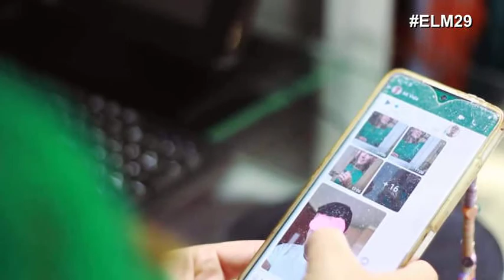EL MOSTRADOR DE EZEQUIEL LOPEZ PARTE D 05 05 22 DAILOS SANTANA